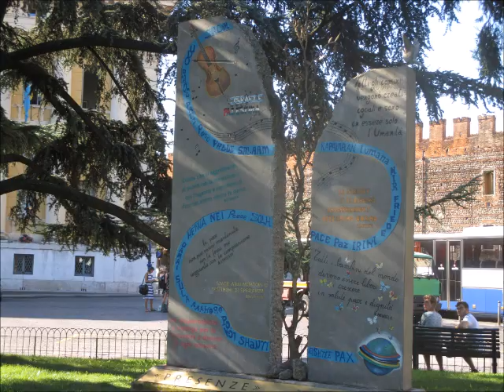From peaceful to faster and faster, Jussi Vaarala, with photos from Verona, Italy